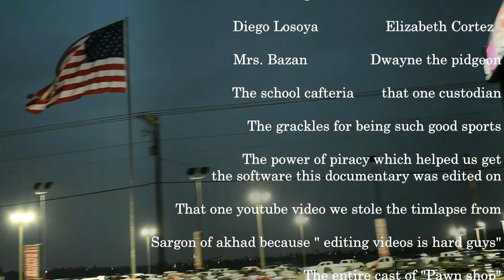B I R D S: a cautionary tale of the great-tailed grackle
my finished capstone project